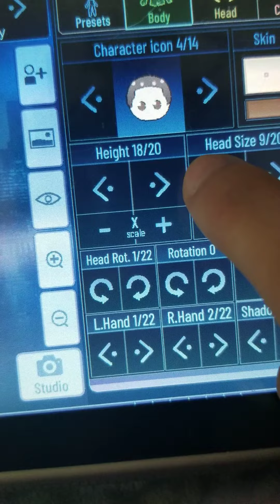how to make abby aka my main oc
here a video how to make my ocs